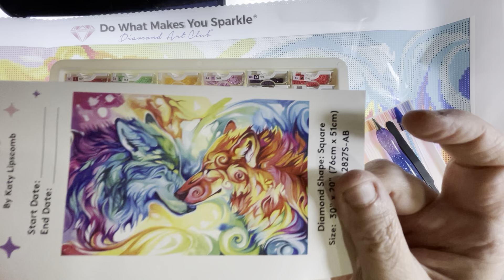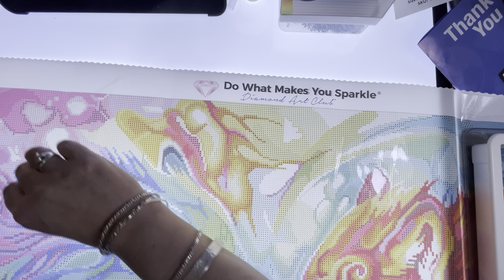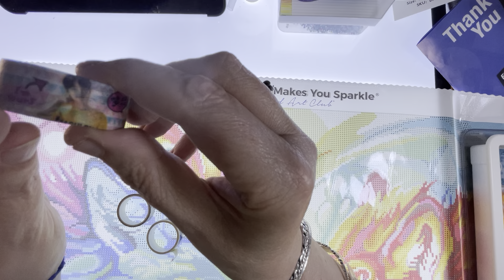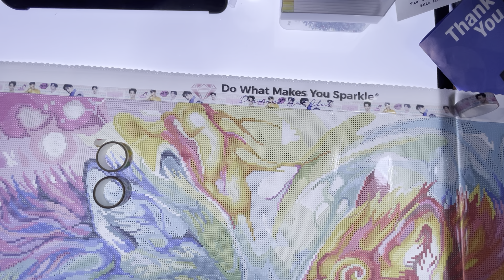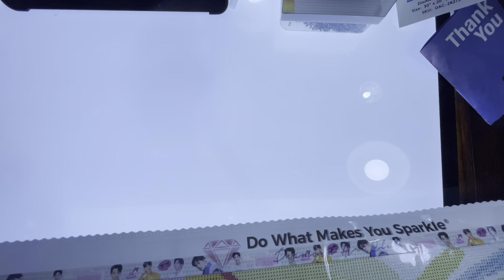WiP n Chat - Nuzzling Wolves New Start - Diamond Painting - Surprise at the end 😂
We all know what’s coming so don’t set your alarms ok this is a brand new start of these snuggling wolves. 😜